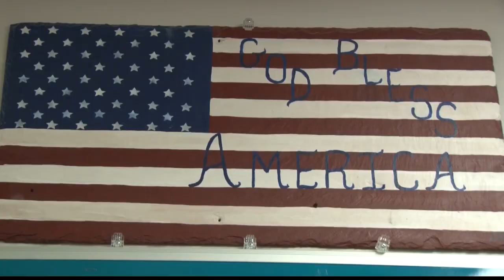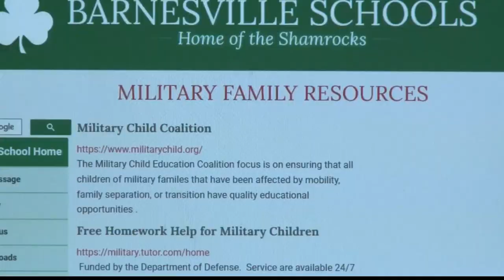Area schools again get the Purple Star Award for their commitment to military families